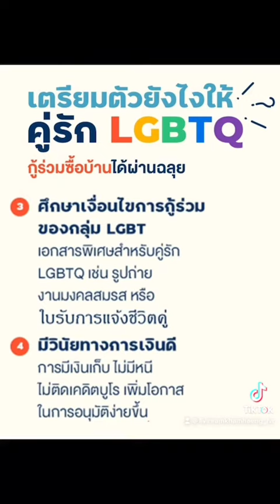ยื่นกู้ร่วมสำหรับคู่รัก LGBT ต้องทำยังไงมาฟังกันค่ะ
ชมห้องตัวอย่าง Virtual Live 360 องศา แอดเลย : @THELIVINRAM